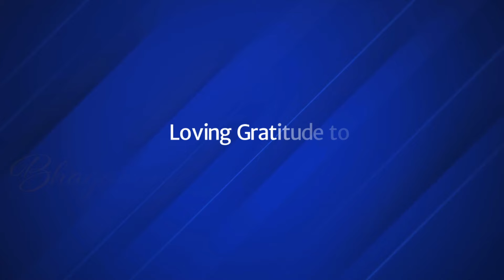ஸாயி ஹமாரா | Sai Hamara | ஆத்மார்த்த அனுபவங்கள் | Dr. வெ. சந்திரசேகர் | பகுதி 4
ஸ்வாமியின் வழிகாட்டுதல்படி பஜன் பாடும்பொழுது கடைபிடிக்க வேண்டிய ஒழுங்குமுறைகள் என்ன? Communication என்பதன் அர்த்தம் என்ன? நாம் எழுதும் கடிதங்களை ஸ்வாமி படிப்பாரா?
இவற்றையெல்லாம் பகுதி 4ல் பகிர்ந்து கொள்கிறார்  Dr. வெ. சந்திரசேகர் அவர்கள். வாருங்கள் கேட்டு மகிழ்வோம்